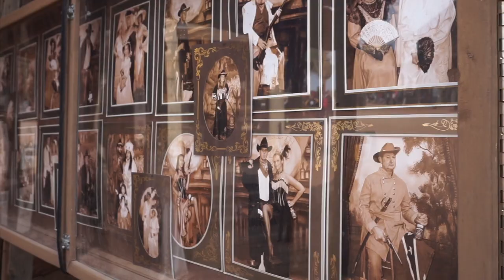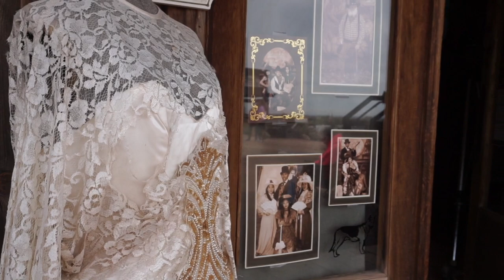GHOST TOWN GOLDFIELD || VLOG 31DEC17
went to goldfield ghost town. and had a fun ride on the old train. check out the show there as well.

music credit

air bnb code ABAILEY10
uber code ANNEB3661UE
uberEATS code eats- anneb3661ue